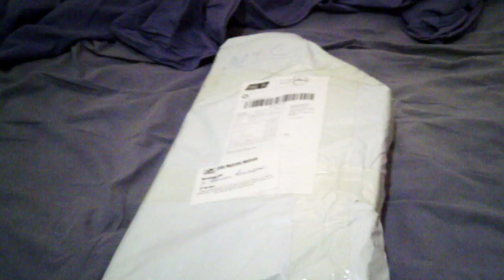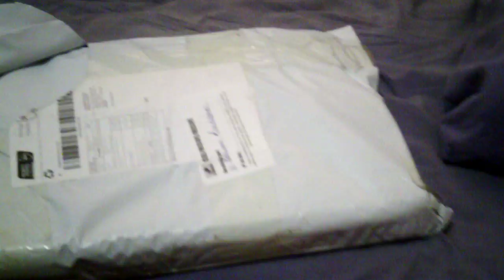RUSH MY MAGIC - UM MILAGRE ACONTECEU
ou
Picpay: @Dom.Leon